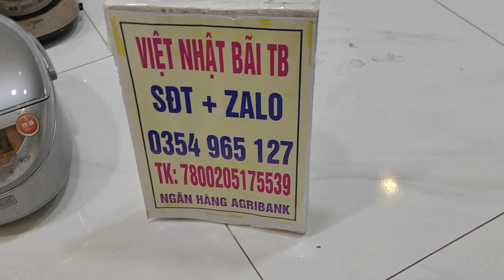nồi 0.63+ 0.5 kính mời các bác.video ngày 02/11/21.việt nhật bãi TB.sđt.0354965127